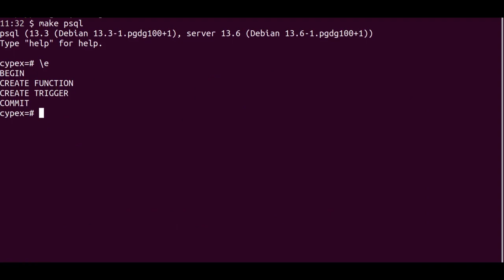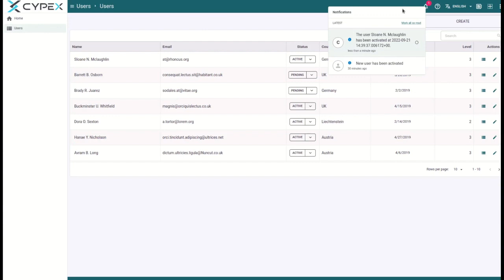3.4.5 CYPEX Database Section - Workflow Trigger Functions | CYBERTEC PostgreSQL Rapid App Dev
Trigger function integration in workflows:
PostgreSQL always bases a trigger on a function, which means that it can use the same trigger to serve multiple triggers at once. This feature allows for a great deal of code abstraction not available in other database engines.

Also keep in mind that PostgreSQL fires triggers in alphabetical order, which is important if you have more than one trigger defined on the same table. A standard row-level trigger has to return NEW or OLD, depending on the operation.

These are predefined variables which carry the row the trigger operates on. INSERT has to return NEW or NULL. If PostgreSQL returns NULL, it ignores the operation. DELETE has to return OLD (= row to be deleted) or NULL (in case nothing should happen). In the case of UPDATE, it usually returns NEW – which represents the row as it is, after the desired changes.  | Get started developing your own low-code apps with CYPEX. Build scalable, secure enterprise apps with flexible features. Respond instantly to customer feedback, easily adjust to changes.